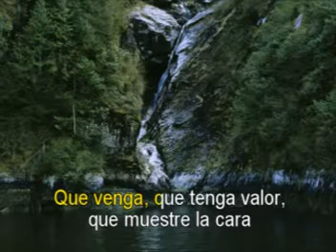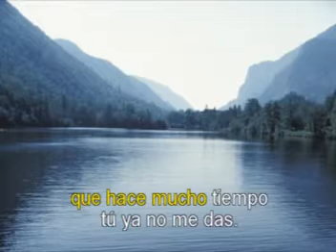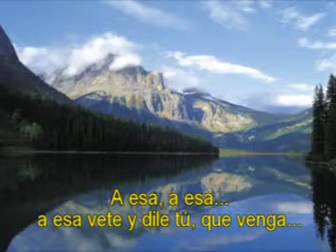A ESA _ Karaoke